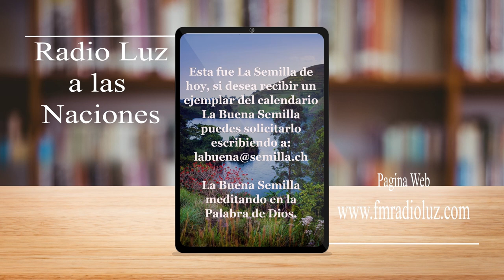La Buena Semilla-5 de Enero 2022